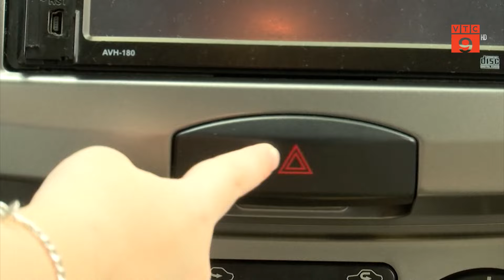HƯỚNG DẪN TRẺ THOÁT HIỂM AN TOÀN KHI BỊ KẸT TRONG XE Ô TÔ | VTC9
VTC9 | HƯỚNG DẪN TRẺ THOÁT HIỂM AN TOÀN KHI BỊ KẸT TRONG XE Ô TÔ